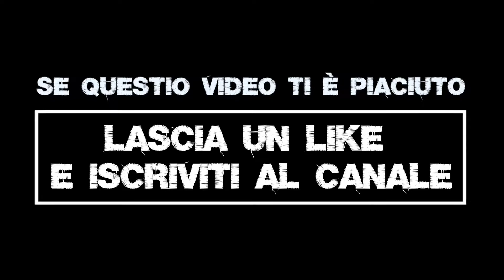QUALCHE KILL su warzone pt7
eccoci col nostro appuntamento... come al solito sempre in ritardo... 2 settimane condensate in questo video..

se mi vuoi sostenere ti lascio alcuni link...